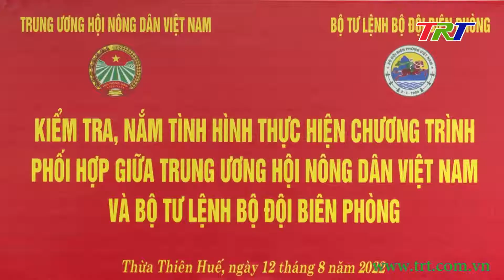Biên phòng toàn dân - Tháng 9/2022